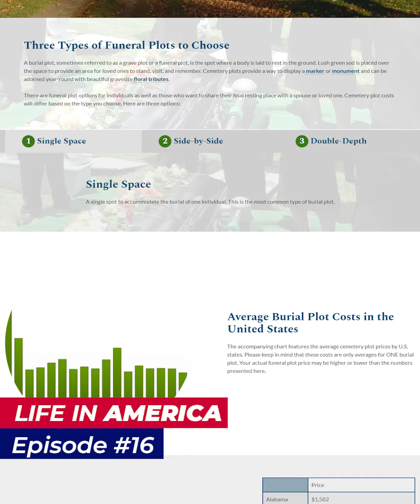Death care industry | Life in America